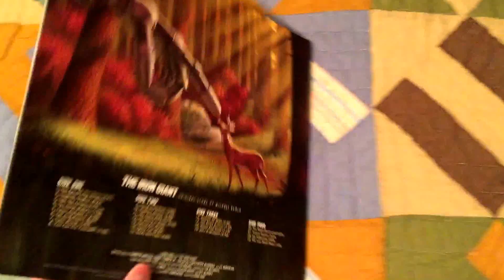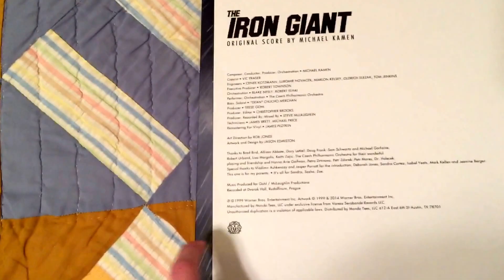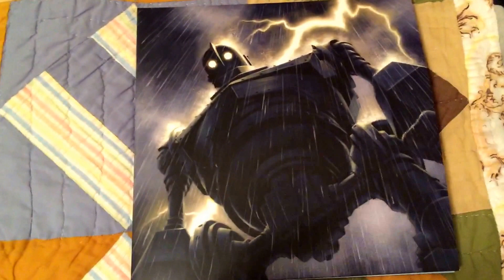Mondo Iron Giant Soundtrack Vinyl (Version A)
Just a quick look at Mondo's Iron Giant Soundtrack 2XLP Version A, Steel Gray Variant.